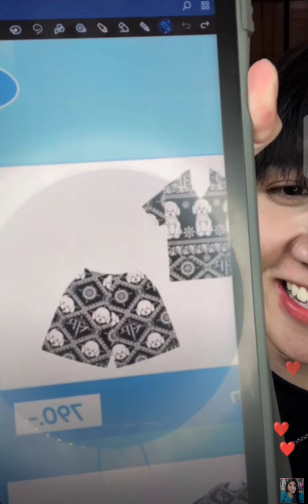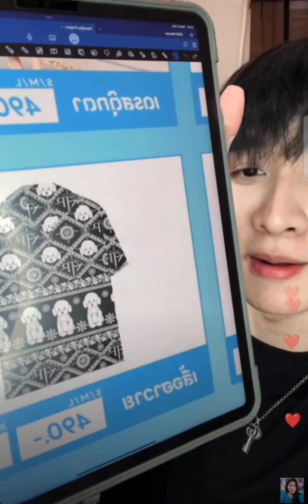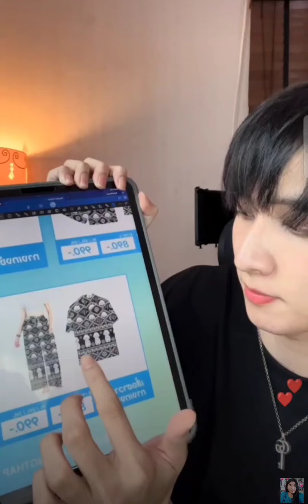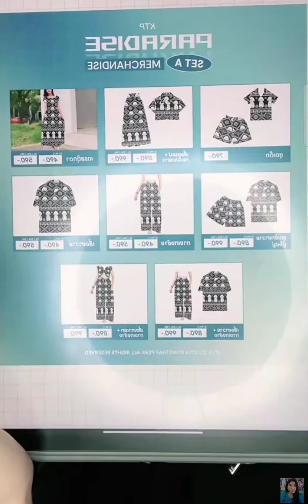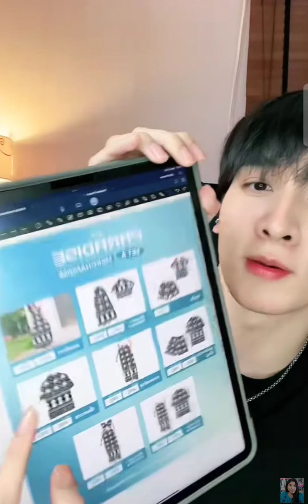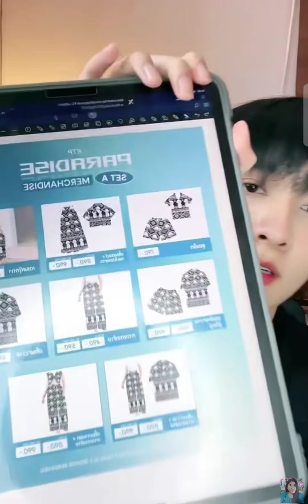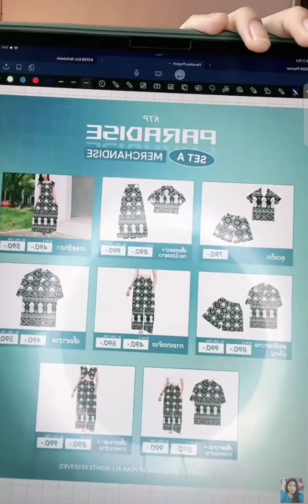[AUTO SUB] "กองทัพพีค"ไลฟ์โปรโมท"PARADISE MERCHANDISE SET A"วลีปิดไลฟ์ก็ยังคงเกี่ยวกับมิ้นท์!!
"กองทัพ พีค"ไลฟ์โปรโมท"PARADISE
MERCHANDISE SET A" วลีปิดไลฟ์ยังคงเกี่ยวกับมิ้นท์เหมือนเดิม!!